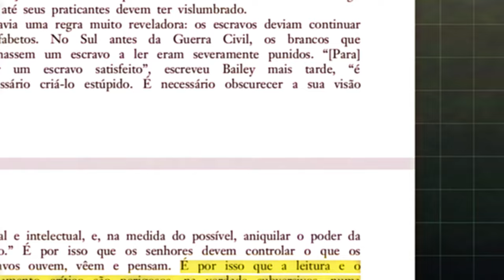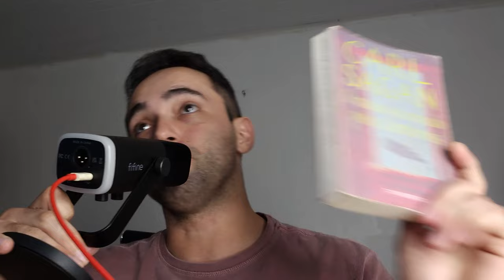Essa Habilidade Vai Te Fazer Pensar Melhor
👏Curta, comente e compartilhe, te agradeço!

✅Equipamentos que uso e indico:
Microfone Dinâmico Fifine AM8
Microfone de lapela sem fio Boya BY-V1
Fone de Ouvido Tws X3 Edifier
Fone de Ouvido Sem Fio, Bluetooth, Wave Flex TWS
Webcam 4K Emeet

Sumário:
01:07 O que é pensamento crítico?
01:30 Por que pensamento crítico é importante?
02:26 O mito da caverna de Platão
03:41 Dicas essenciais para desenvolver pensamento crítico